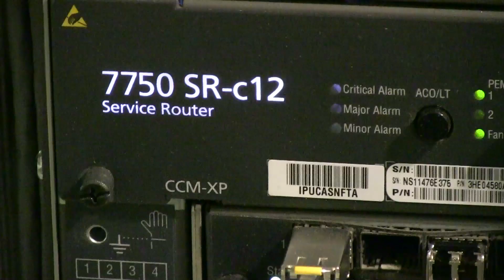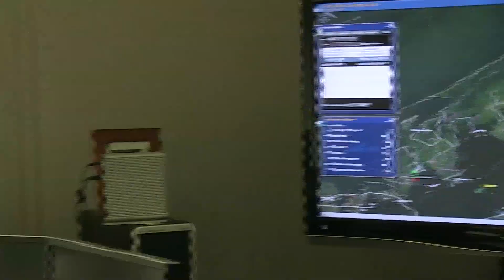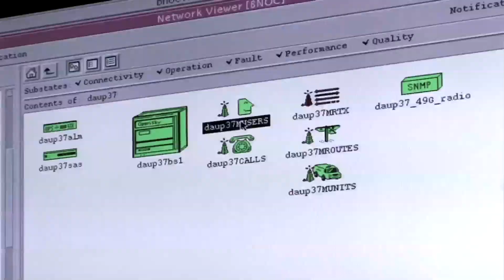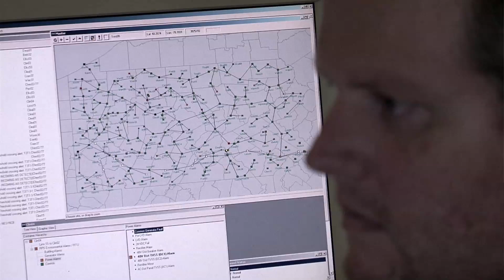Creating Pennsylvania's Public Safety Network with Alcatel-Lucent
Pennsylvania's Statewide Radio Network Division has partnered with Alcatel-Lucent to create a public safety backbone network based on IP/MPLS and microwave technologies. As a foundation for the statewide radio network used by state and local government agencies, this is now being extended with the middle mile broadband project into rural areas to enhance coverage and provide capacity for service provider broadband service offerings to citizens and businesses in under-served areas.